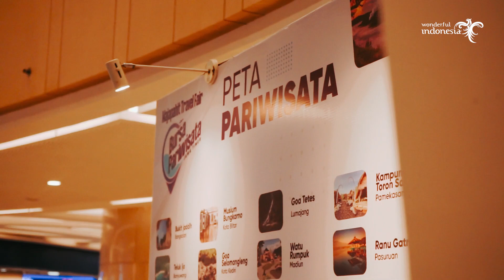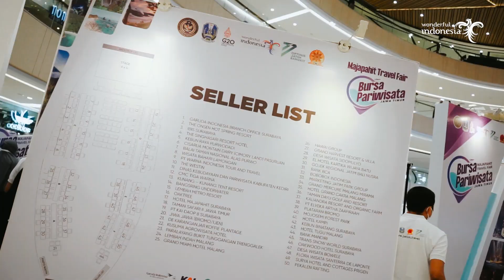Bursa Pariwisata Jawa Timur 2022 | Majapahit Travel Fair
Bursa pariwisata resmi ditutup, dengan pembukuan hasil transaksi sebesar Rp. 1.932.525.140 dan siap akan diselenggarakan lagi tahun depan
Bursa pariwisata menjadi salah satu strategi alternatif memasarkan pariwisata, dengan menggabungkan beberapa strategi marketing, diantaranya : Pemasaran transaksional (yakni dengan menarik konsumen melalui kupon diskon dan promosi), pemasaran media sosial (berfokus pada penggunaan media sosial, Give away, challenges, dll), public media (dengan menggunakan media cetak, online, radio, media ruang, dll), conversational marketing (yakni dengan memberikan kesempatan para seller dan buyer melaksanakan Bussiness Matching, dan presentasi produk secara live mengenai produk wisata masing - masing) dll
Keseluruhan strategi tersebut dijalankan secara sinergi dari awal hingga akhir pelaksanakan kegiatan, serta menerapkan omni channel marketing secara konsisten dan terkoordinasi sehingga dihasilkan nilai yang optimal
Sampai jumpa di bursa pariwisata tahun depan, persiapkan liburanmu. Happy Selling, Happy Dealing, Happy Traveling!